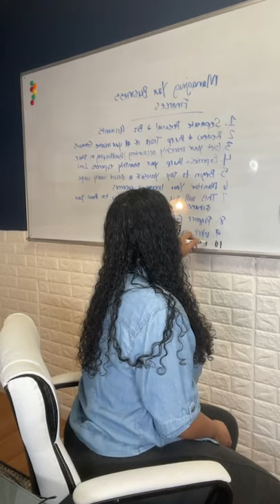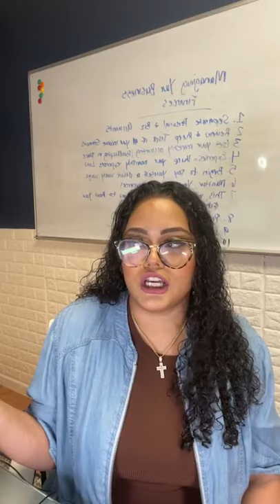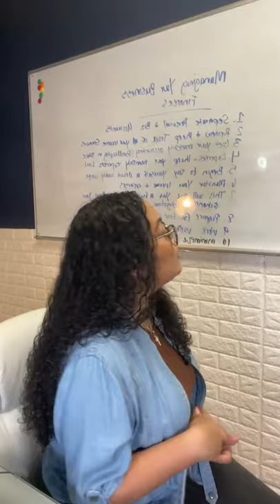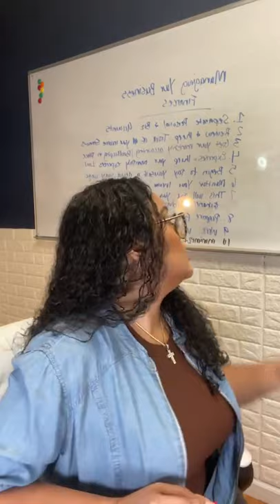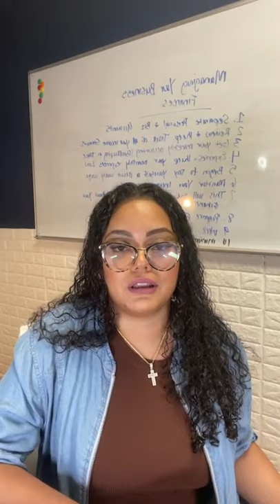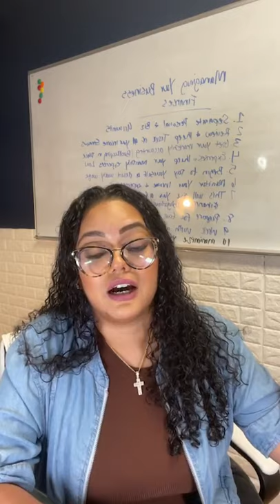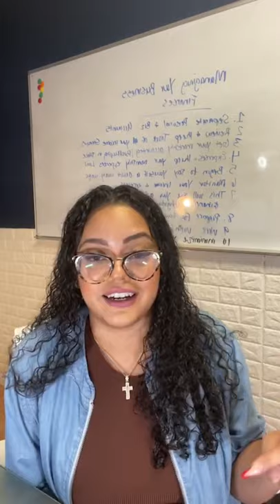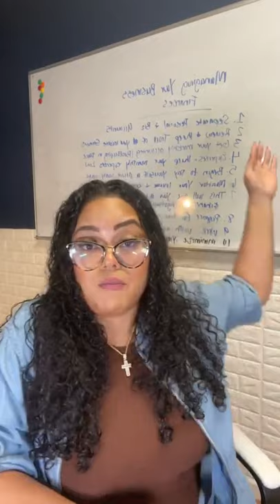How to Manage your Business Finances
90% of businesses fail. The main reason for this is simply because of Managing their Finances. A lot of them end up going bankrupt just for the simple fact that they weren't sure how to manage their finances and they weren't sure how to get to the next level. Even if they were generating income, they necessarily weren't doing it in a way to position the business to grow and to scale. In this video, you will learn how to avoid these types of mistakes or errors while you are building your business

Hey there! My name is Carmen Mohan and I am the CEO & Founder of Straight Tax Accounting, a Virtual Tax & Accounting firm with a retail storefront location based out of Long Island, New York.

Our firm's mission is crafting revolutionary Virtual Tax & Accounting Services to help support our clients to understand where they have been, where they are now, and where they want to be financially.

Interested in talking with someone from our team? Sign up for a free discovery call for new clients
Want to learn more about our tax firm visit our